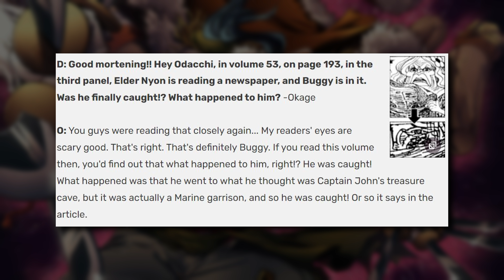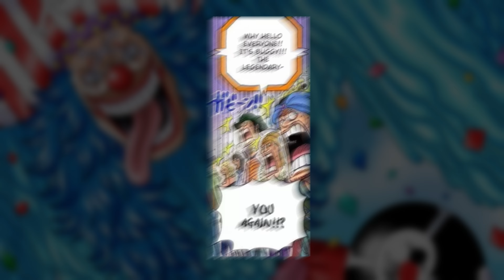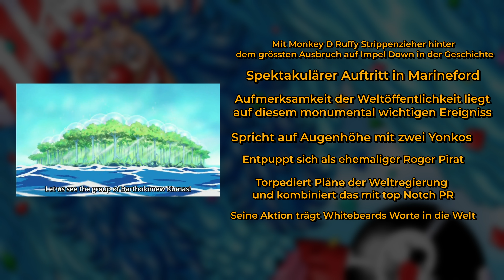Buggys Aufstieg zum Yonko ist PHÄNOMENAL geschrieben | Charakteranalyse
Zum Kanal meiner Verlobten - Sia und die Kammer der Bücher

*Buggy und sein Aufstieg zum Yonko wird von manchen als einfacher Joke abgestempelt. Tatsächlich ist es aber so, dass sein Aufstieg Konsistent ist mit dem Worldbuilding von One Piece und die Comedy, die Eichiiro Oda so liebt, durchzogen ist von logischen Ursachen & Konsequenzen.
Buggy steigt nicht nur auf, weil das witzig ist. Es ist witzig, weil alles Hand in Hand geht und Sinn macht.
Ein Plädoyer für Buggy D Clown und seinen Aufstieg an die Spitze der Welt der Piraterie*

Timestamps
0:00 Buggy D Clown - Hat Buggy es verdient ein Yonko zu sein?
1:10 Anfänge von Buggy - Teil von Gol D Rogers Crew
1:48 Buggys Einfluss im East Blue - Orange Town Arc
3:25 Buggys Niederlage gegen Monkey D Ruffy
4:05 Buggy in Loguetown - Hinrichtung auf dem Schafott von Gold Roger
4:25 Buggies Gefangennahme & Einweisung in Impel Down
4:40 Ruffy & Buggy - Duo bricht aus Impel Down aus
5:30 Buggy & Ruffy - Masterminds hinter dem Ausbruch aus Impel Down
6:20 Banger Betreten der Bühne in Marineford
6:55 Buggy vs Whitebeard - Alte Bekannte?
9:20 Whitebeards letzte Worte - Das One Piece ist Real
9:25 Pläne der Marine zur Informationskontrolle
10:00 Buggy torpediert die Pläne der Weltregierung
11:10 Shanks betritt Marineford - Kindheitsfreunde?
13:00 Buggy wird zum Shichibukai - Biggy Delivery Service
13:35 Crossguild mit Crocodile & Mihawk Falkenauge
14:00 Aufstieg zum Kaiser